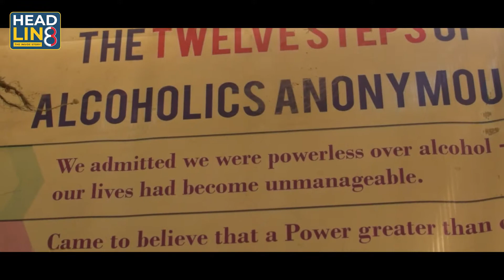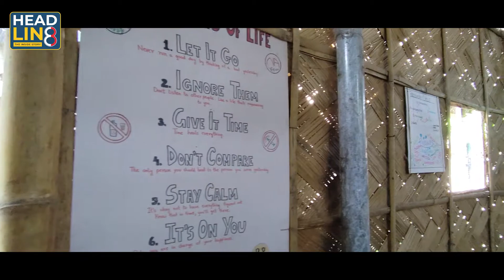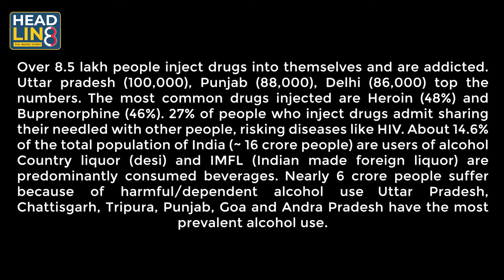ৰিহেব চেণ্টাৰ; জীৱন যুদ্ধৰ আন এটি পৃষ্ঠা | Rehabilitation Centres in Guwahati | Headline8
ৰিহেব চেণ্টাৰ
জীৱন যুদ্ধৰ আন এটি পৃষ্ঠা
Anchor:- Kareng Phukan
Camera:- Bibhujjal Kalita
Editing:-  Bibhujjal Kalita